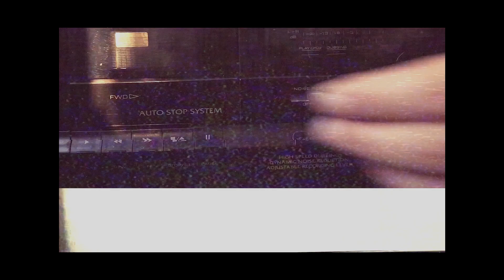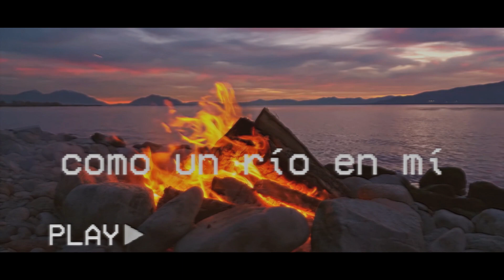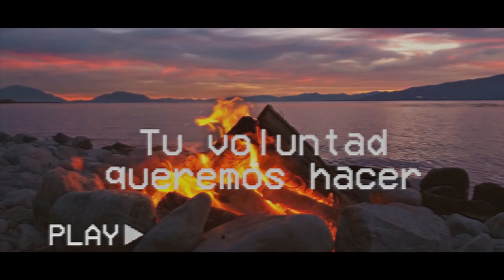JEESMusic - Más que la primera vez (Santo Espíritu ven)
Tenemos el deseo ferviente de que el Espíritu Santo se mueva de una manera sorprendente en cada vida, cada familia y cada comunidad.
A lo largo de la historia, naciones enteras, experimentaron un mover transformador del Espíritu Santo y una reforma. Anhelamos que el Santo Espíritu de Dios venga con poder sobre sus hijos, ¡aún más que la primera vez!